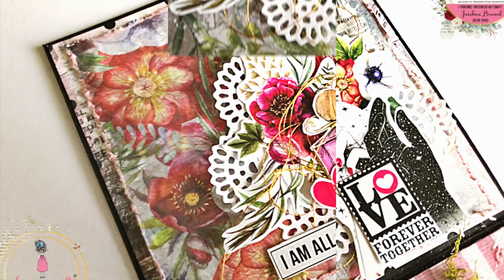Be Mine Explosion Box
Hello everyone,
Design team member Jaishree this side. With valentines day around the corner I am sharing with you all how to make an explosion box with tons of layering using motif sheet elements from Dress my craft.

Until Next Time
Happy Crafting!